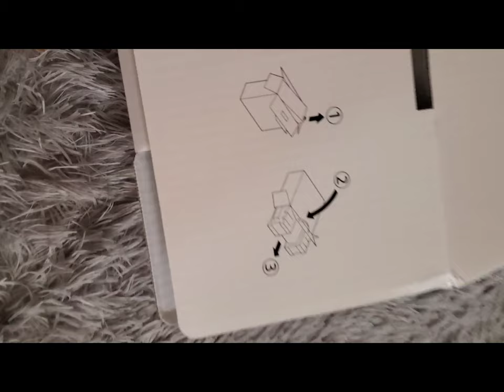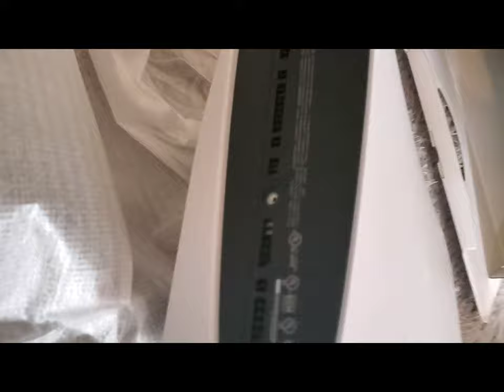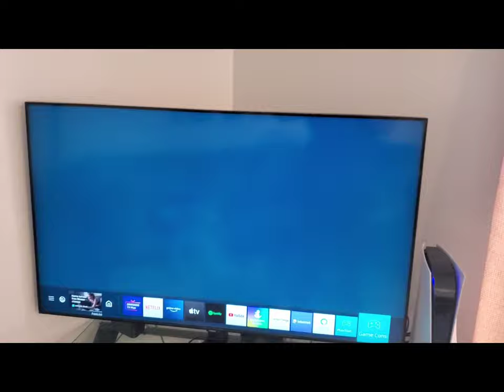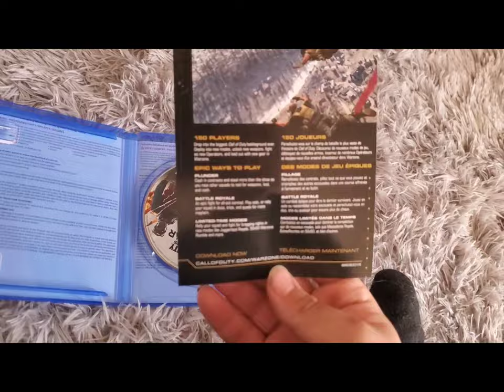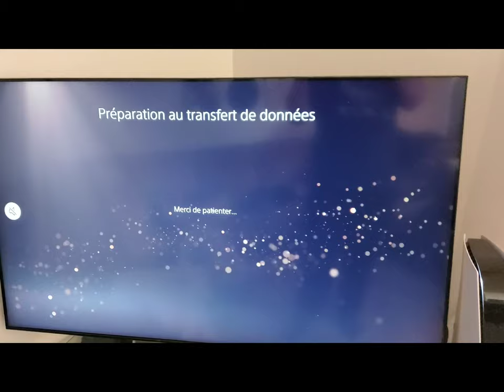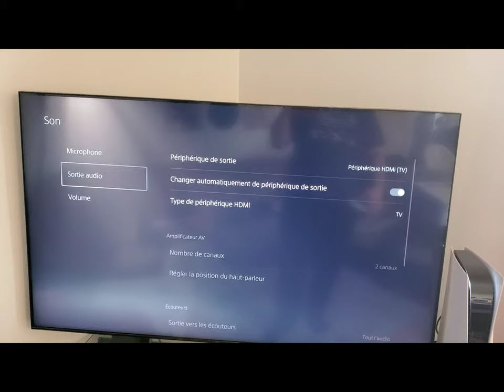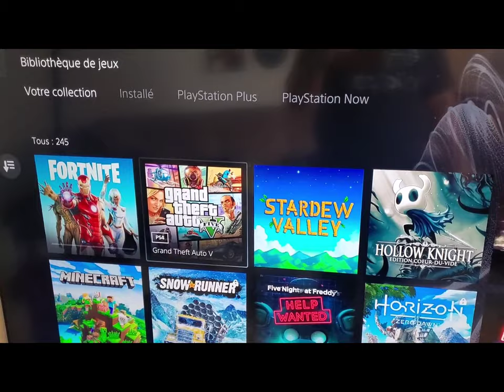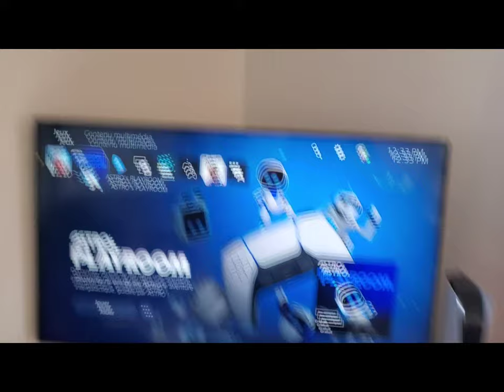unboxing et première impression sur la PS5